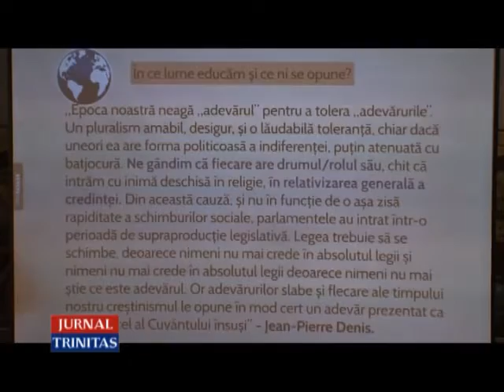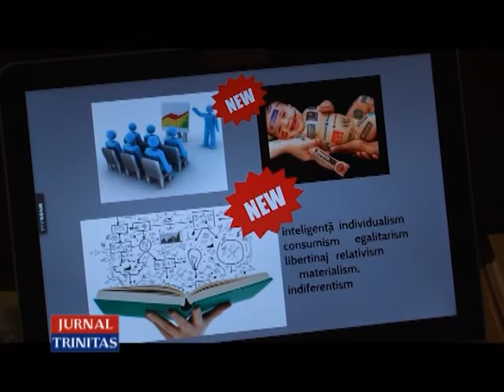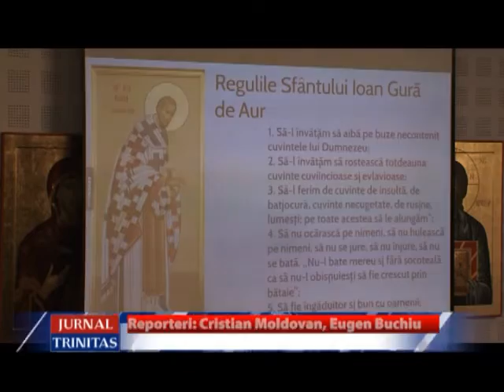Conferinţă preoțească la Cluj-Napoca